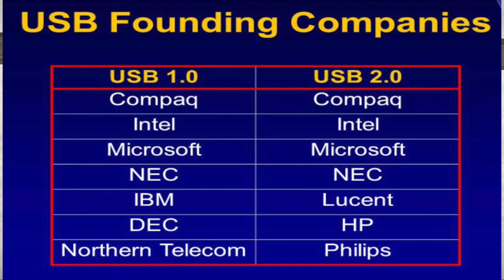Learn About USB VERSIONS AND TYPES in Mobiles, Laptops etc....| Telugu | Mobile Info Episode - 5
Motorola one Fusion + Launched in India | SD 730 G , 64 MP Camera etc... | Best under 20,000???

TOP 11 ANDROID 11 FEATURES| BETA ANDROID 11 | The best new features| Most Exciting Features! |  2020

OnePlus 8 vs OnePlus 7 Pro Detailed Comparision in 2020 | WHICH ONE TO BUY ?? | Killer at 40,000/-?

Boya M1 Unboxing and Full Review with Audio Samples | Best Budjet MIC | Only for 799/- | BOYA M1

Why iPhone contains less RAM than the Android Smartphones Explained | Why IOS is faster than Android

How to Fix/Show Battery Icon in TaskBar in Windows 10 in 2minutes | 2020| Easiest Way in Telugu

BEST MOBILE MOUNT FOR TRIPODS UNDER 150/- | UNBOXING AND FULL REVIEW AND COMPLETE GUIDE TO SETUP

Amazon Basic Tripod 50 inch Unboxing and Review | Tutorial to Use Tripod in 2020 |Best Tripod 1000/-

How to send messages at a set time | How to send messages at a particular time| schedule messages

How to find wifi password when you are already connected | 2020  Telugu | How to find wifi password

HOW TO TRANSFER ANY SIZE FILE FROM ONE MOBILE TO ANOTHER MOBILE IN EASY,SAFE,FASTER WAY IN 2020

EASIEST LAPTOP BUYING GUIDE IN 2020 FROM SCRATCH TO ADVANCED LEVEL | WATCH THIS BEFORE BUYING LAPTOP

How To Create LOGOS for FREE | Easy Way TO make LOGOS | Tutorial to DELETE Background of LOGO